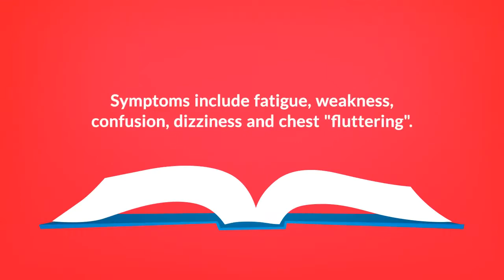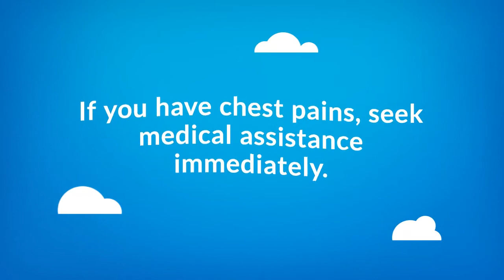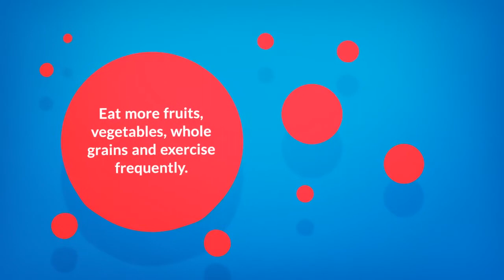What is Atrial Fibrillation? (Irregular and Rapid Heart Rate)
What is Atrial Fibrillation? (Irregular and Rapid Heart Rate) - Overview, Symptoms, Causes, Treatment, and Prevention.

Atrial Fibrillation is commonly known as AFib and it's one of the most common heart diseases in America, affecting more than half a million people each year. AFib causes the heart's two upper chambers to beat chaotically and out of rhythm with the heart's two lower chambers. This leads to an increased risk of stroke, heart failure, blood clots and other complications. Billions of dollars are spent every year in an effort to research Atrial Fibrillation.

People who suffer from AFib can use medications like blood thinners to prevent blood clots, or heart rhythm medication to normalize your heartbeat, but these medications come with their own set of side effects. Some people may need to seek non-surgical treatments like electrical cardioversion and some may need open-chest surgery. The best treatment for AFib is practicing healthy lifestyle habits.

In this video, we’ll explore the causes, symptoms, treatments, and outlook for those who suffer from AFib.